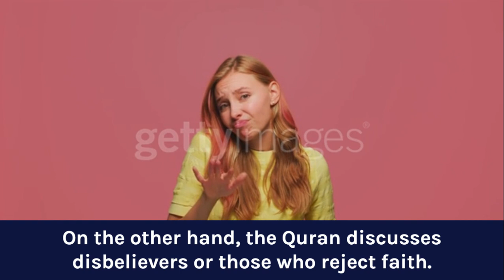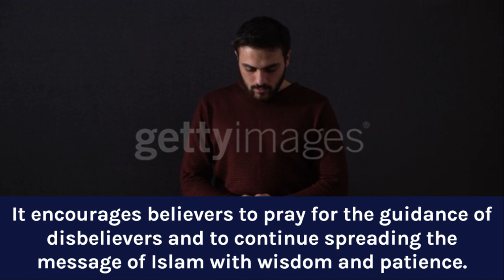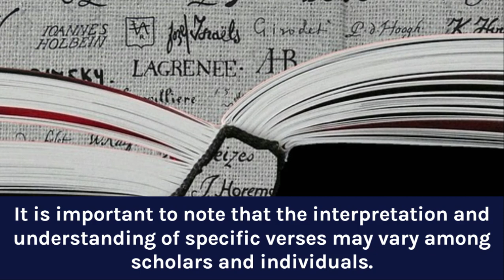Stories from the Quran Believers and Disbelievers